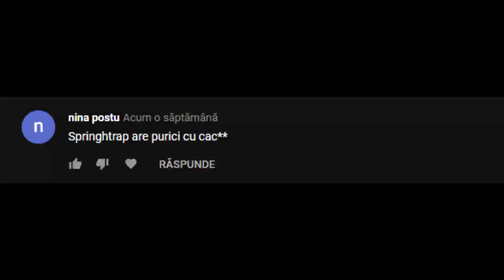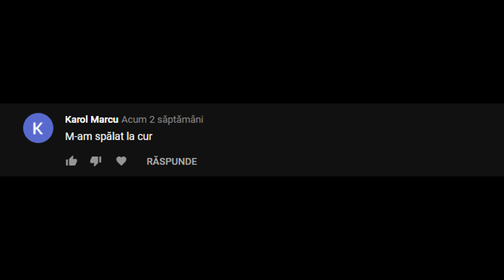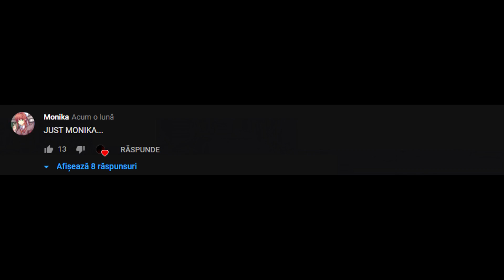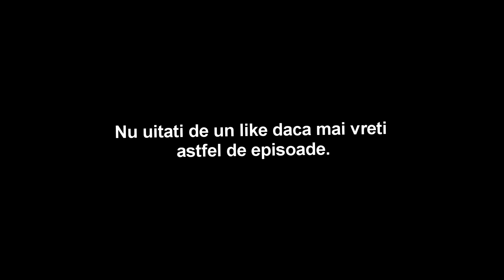COMENTARII #22 SPRINGTRAP EDITION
COMENTARII - EPISODUL 22